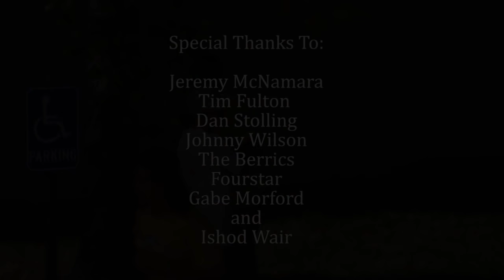Ishod's Very Wair-y Christmas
Ishod is undeniably one of the gnarliest skateboarders on the planet. He stacked an insane amount of footage this year, and this is just the HD stuff. Have a Very Wair-y Christmas!